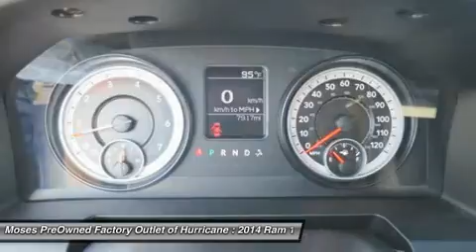2014 RAM 1500 Hurricane, WV OW15238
2014 RAM 1500 Hurricane, WV
Stock# OW15238

700 Liberty Park Dr.

If you've been hunting for just the right 2014 Dodge Ram 1500, well stop your search right here. This is the perfect, tough truck that is guaranteed to tackle any obstacle. This well-loved Ram 1500, with its grippy 4WD, will handle anything mother nature decides to throw at you during one of her bad days at work.

Don't miss your chance to save big at Moses Factory Outlet Teays Valley.